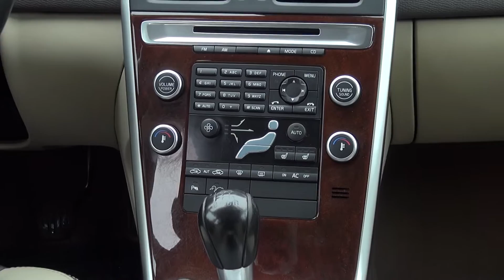VOLVO XC60 ZEM 10K EUR!!!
VOLVO XC60 - pieprasītākais auto! Kā savu veco auto ieguldīt, kā daļu no iemaksas jaunajam?